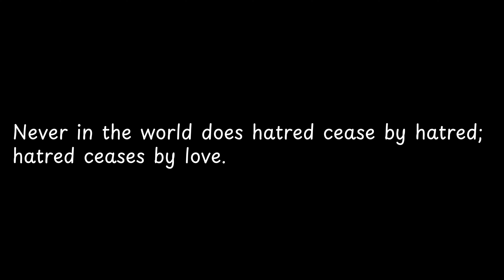Never in the world does... — Buddha Quotes